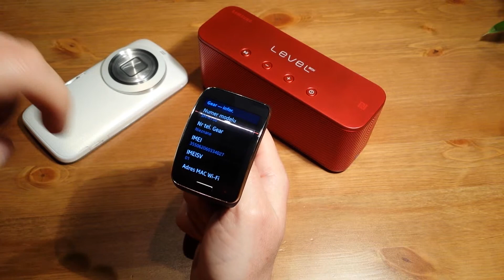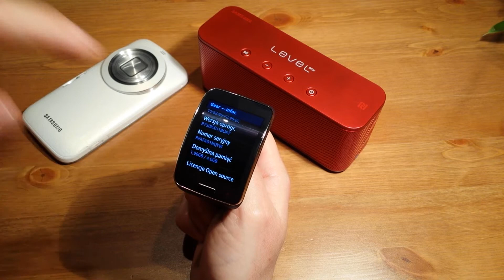Samsung Gear S - jak sprawdzić zajętość pamięci zegarka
Poradnik bardzo prosty jak sprawdzić zajętość pamięci w smartwatch'u Samsung Gear S

Pełna recenzja smartwatch'a Samsung Gear S na naszej stronie - zapraszamy, dodatkowo zapraszamy do subskrypcji naszego kanału YouTube oraz polubienia profilu MediaTesterPL na Facebooku. Zapraszamy!